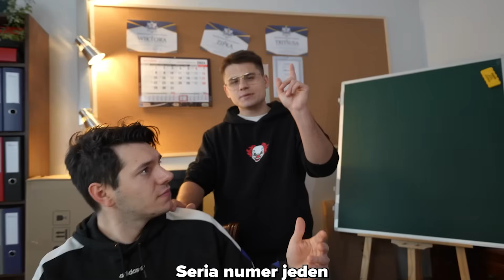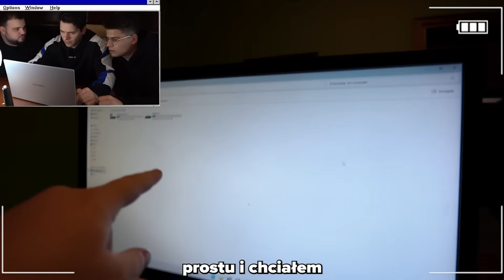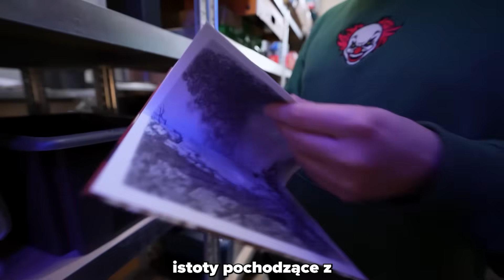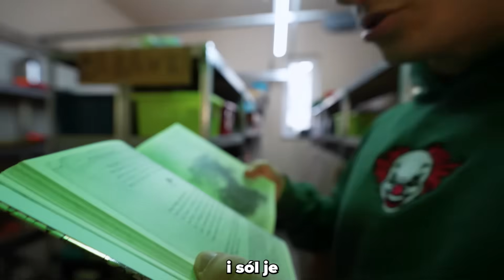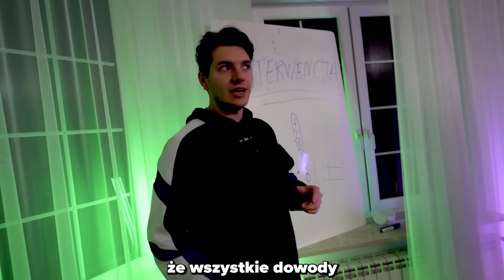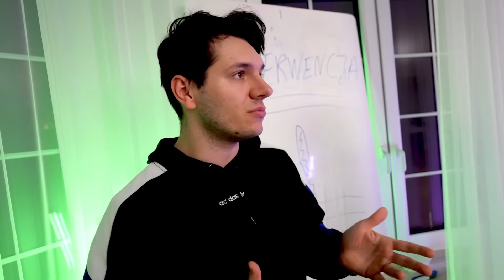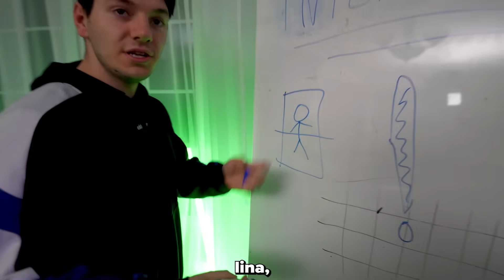SZALONY HIPNOTYZER KONTROLUJE NAS PRZEZ 24 H! *Agencja Tajemnic Cała Seria 2*